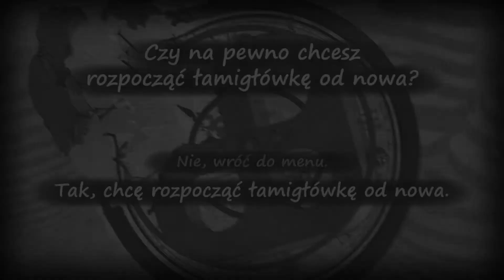The Bridge (No Commentary) Part 9